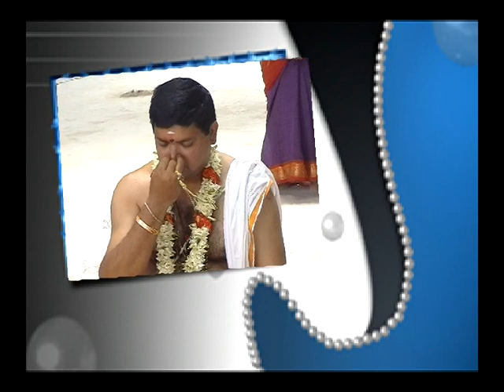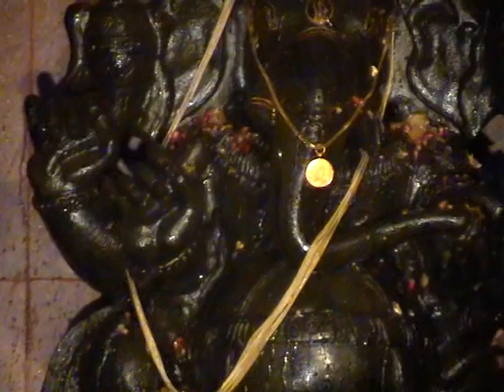செல்வ விநாயகர் மண்டல பூஜை நிறைவு நாள்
s#elva vinayagar temple